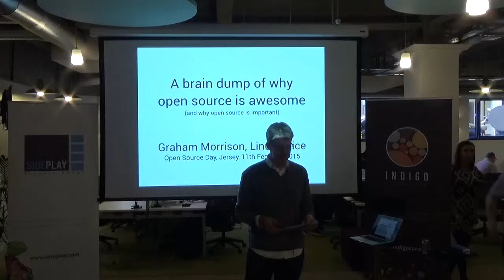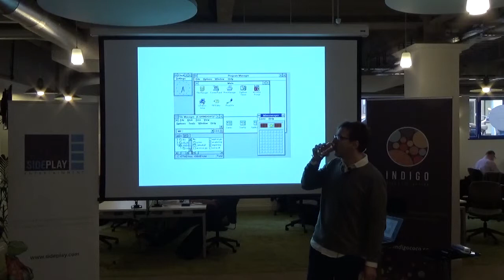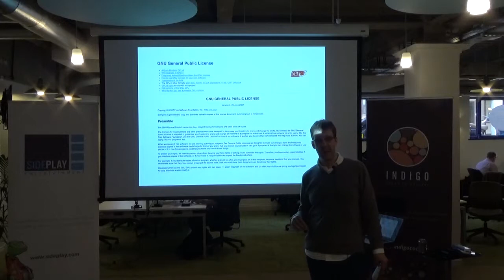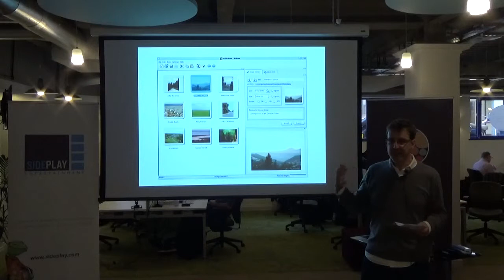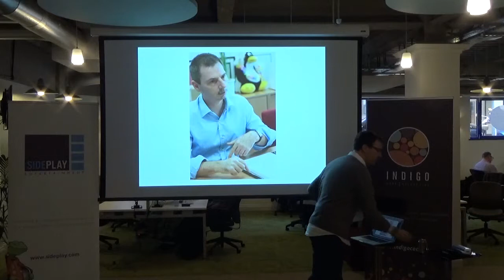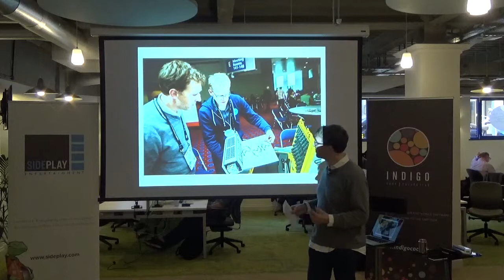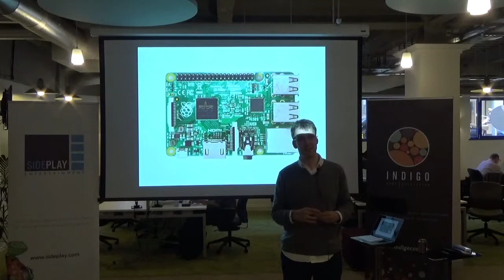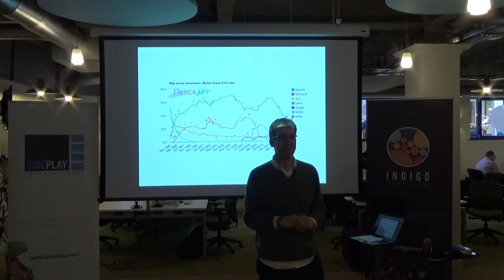A Brain Dump of why Open Source is Awesome - by Graham Morrison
Keynote speech from collaborate.je Open Source Day, 11th Feb 2015 at the Digital Jersey Hub.